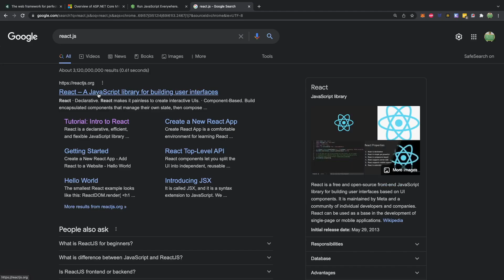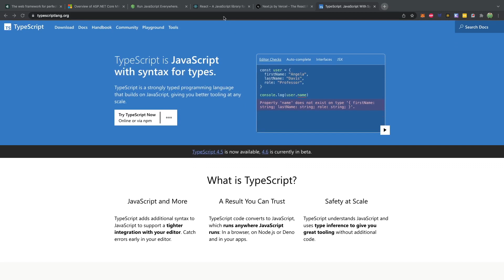My 2022 Programing Languages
Timestamps:
00:00 - Introduction
01:03 - Backend
01:59 - CSS
02:35 - Typescript
03:50 - AWS
04:18 - Application Development Principles
05:14 - Chia

CONNECT

SUPPORT ME

🅑 Bitcoin - 3HnF1SWTzo1dCU7RwFLhgk7SYiVfV37Pbq
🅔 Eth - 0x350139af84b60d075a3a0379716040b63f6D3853